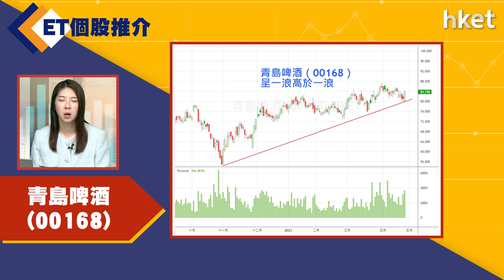【ET個股推介】青島啤酒（00168）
今日ET個股推介－青島啤酒（00168）